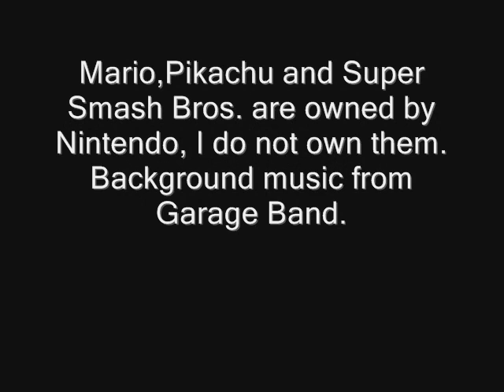Super Smash Bros. Stop Motion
My first attempt at a stop motion video for a school project. I'm sorry for the quality because this was made using a iMac.